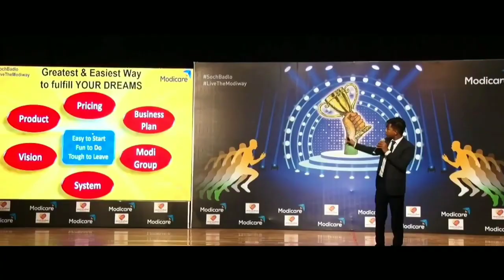Modicare Jabaj Leader 👌💥💥👌👌👌💥👌👌👌💥👌👌